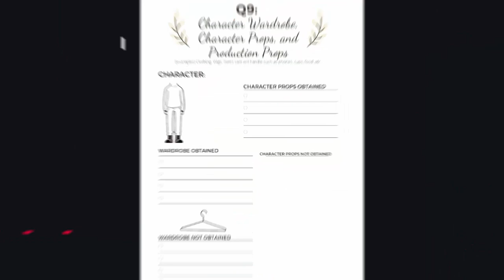🎬 MAKE YOUR MOVIE 🎥 WORKBOOK on Amazon iknowAwareness.com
​"20 Steps To Make A Independent MOVIE along with Cast & Crew Commentary Q & A" -- is a Step-By-Step Workbook to Guide You In The Creation Of An Independent Movie, and Hosting A Cast & Crew Commentary.

Available in Paperback and ebook on Amazon and iknowAwareness.com